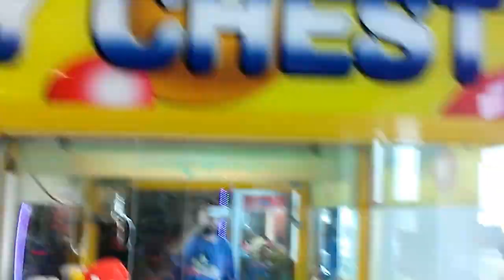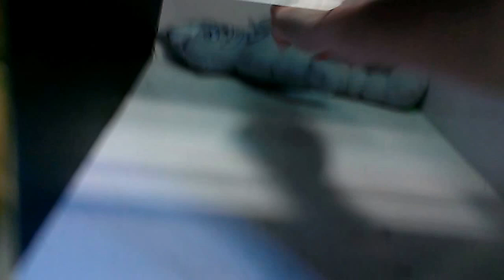CAPTAIN NAMCO VS TOY CHET CLAW MACHINE EPISODE 97 SWING TECHNIQUE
THIS WAS FILMED YESTERDAY AT MY LOCAL FLYING J  HERE IN THIS EPISODE I SPOT A CHARATER FROM THE WIZZARD OF OZ SO I DECIDE TO GO FOR IT